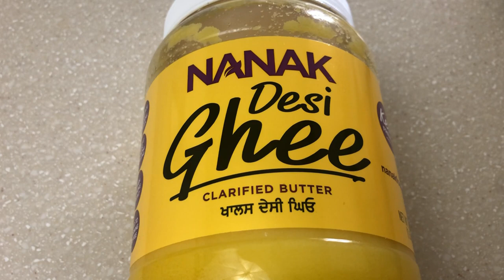Mixed Payasam | Nurukku Gothambu & Cherupayar Payasam (Healthy & Tasty) Broken Wheat Paysam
Nurukku Gothambu & Cherupayar Payasam (Healthy & Tasty) Broken Wheat Paysam